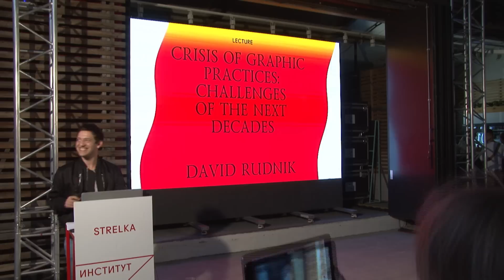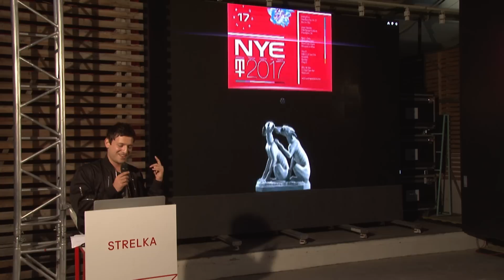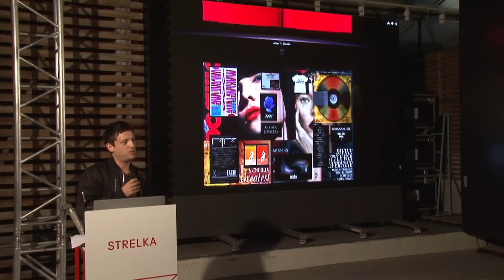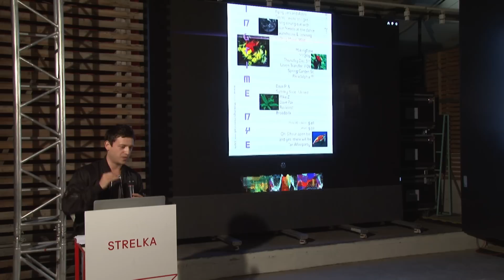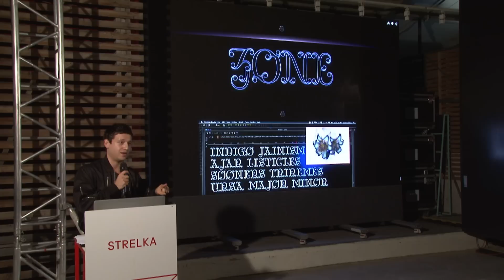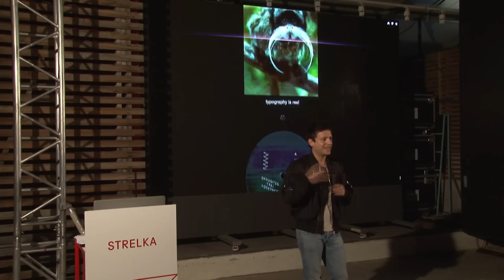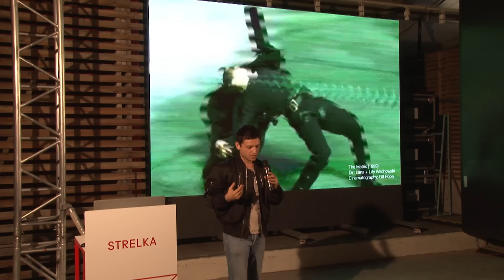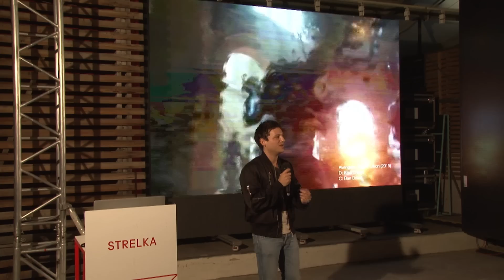David Rudnick. Lecture "Crisis of Graphic Practices: Challenges of the Next Decades"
Graphic designer David Rudnick talks about controversial issues in modern design practice and how the profession will change in the digital world.